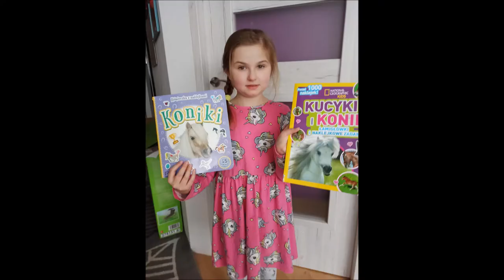Wiktoria i Jej Pasje - Konie Koty . Mój Bzik Pasja i Hobby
Wiktoria o swoich zainteresowaniach, Jako praca domowa ze szkoły -:)